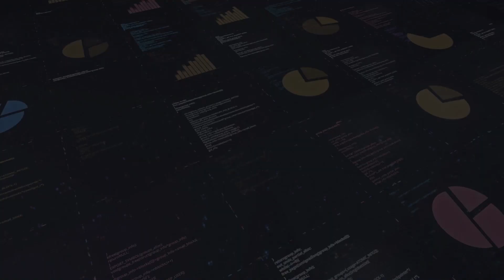Maximizing Your Time: Tips for Busy People to Learn Code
Timestamps
0:00 - Introduction
0:31 - Tip 1
1:58 - Tip 2
3:35 - Tip 3
4:24 - Tip 4
5:19 - Tip 5
6:02 - Tip 6
6:50 - Tip 7